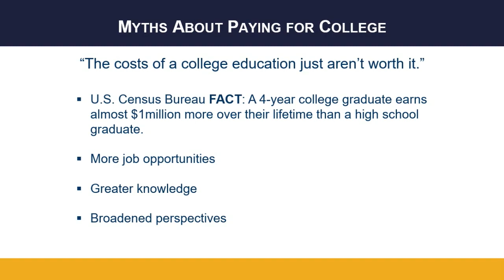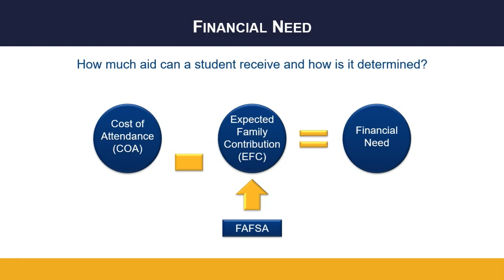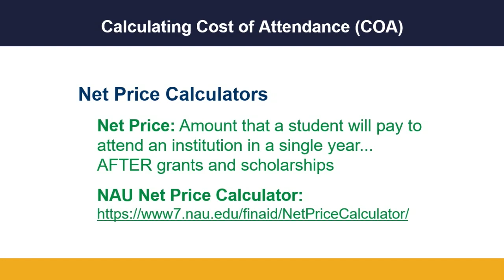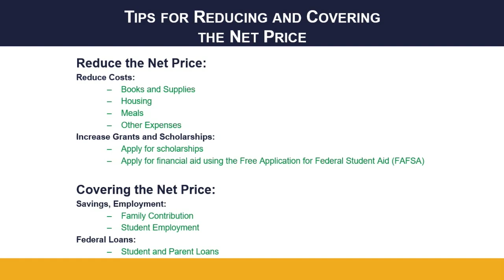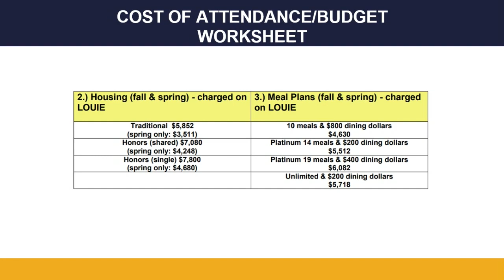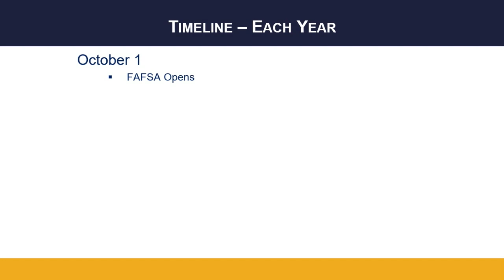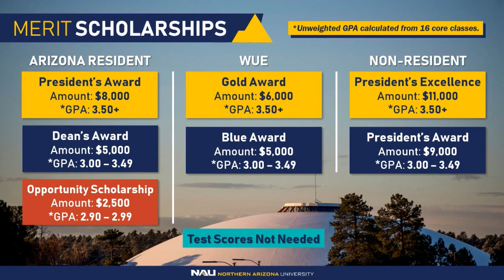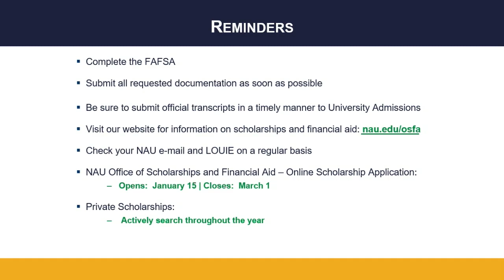Virtual NAU Said Yes Days: Office of Scholarships and Financial Aid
Celebrate your offer of admission to NAU, meet other future Lumberjacks, and complete the next steps toward joining the NAU family.